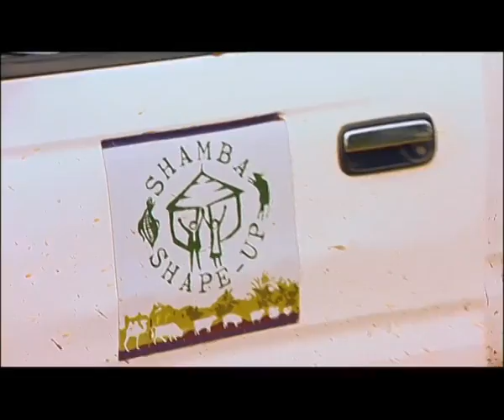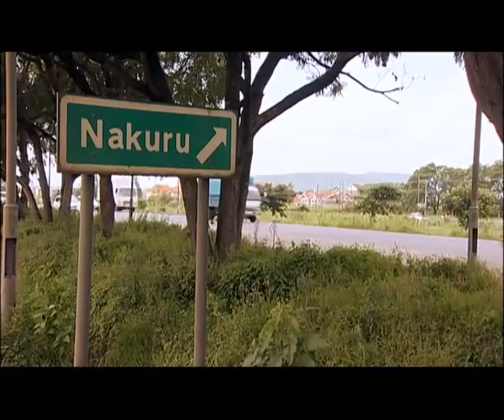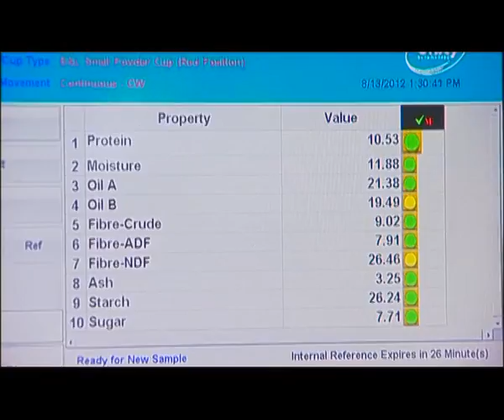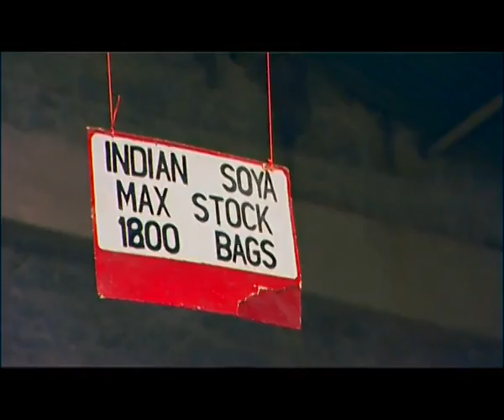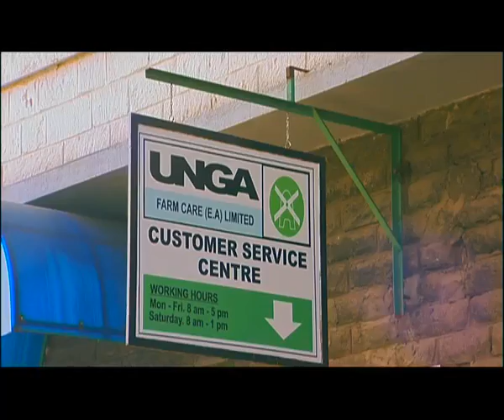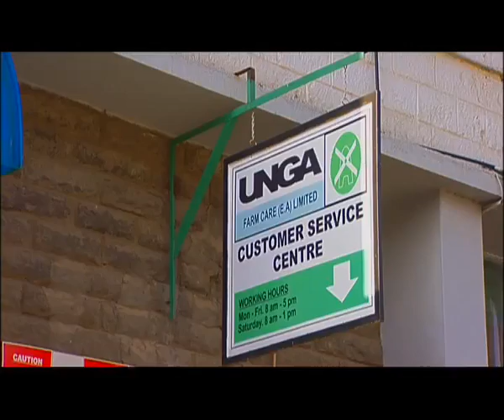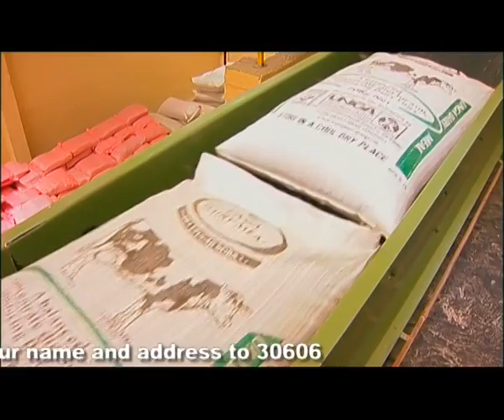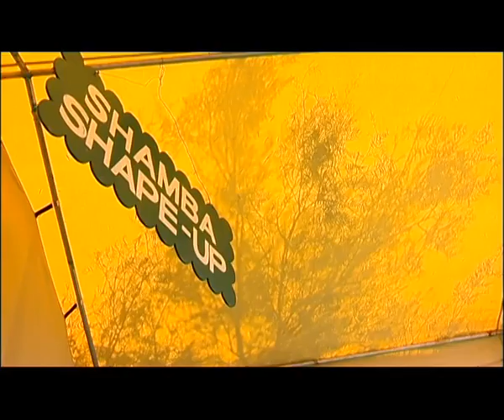Shamba Shape Up Series 2 - Ep 9: Cow & Calf Care, Maize MNLD , Animal Feeds, Solar Power (English)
We revisit John and Miriam's farm in Rongai. We learn how to help cows produce more milk & feeding. We also learn about water harvesting, crop disease, solar lights, fertiliser & napier grass

S02Ep09